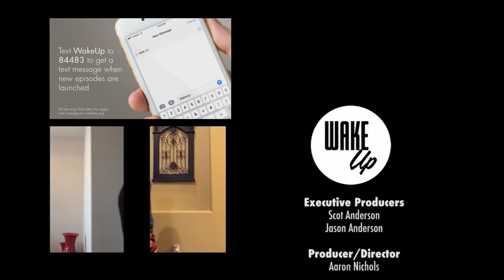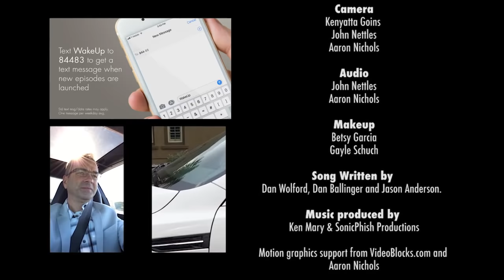Don't Hate the Camper, Hate the Camping - WakeUP Daily Bible Study - 12-5-18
Today's Scripture Reference: Genesis 19:15-16